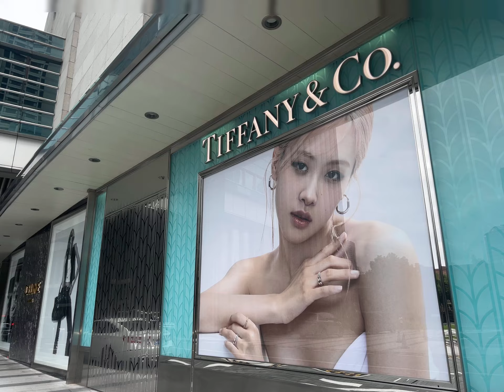ROSÉ FOR TIFFANY (Outside Plaza 66, Shanghai, China)